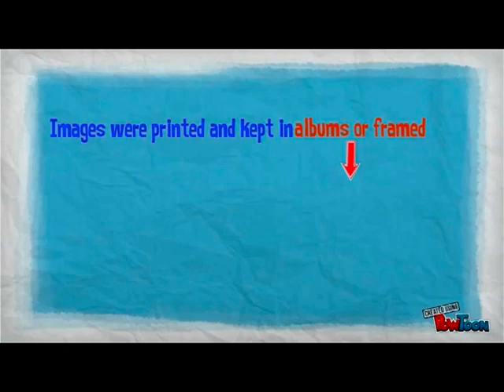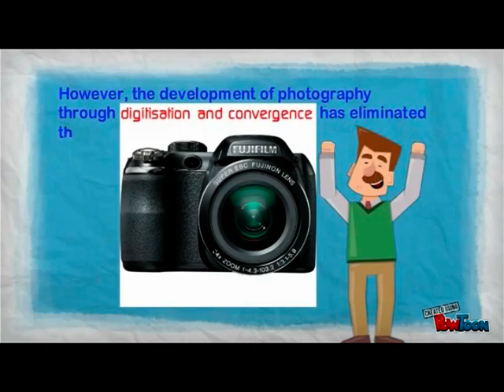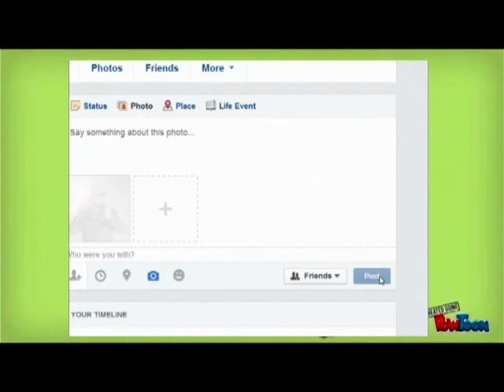The Impact of Digitisation and Convergence on Photography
This video presents a 3-minute YouTube video on the impact of digitisation and convergence on photography industry. It focuses particularly on how digitisation and convergence have influenced one significant media platform: photography.
This video was used custom video-editing software as well as some social networks tools:
1- Ulead VideoStudio 11.
2- Camtasia Studio.
5- Facebook
6-Instagram

And
falls under 'criticism or review' of Australian fair dealing which was established by the Australian Copyright Council in 1968.

Refercnces
Aussie~mobs. (2012). Small Edwardian photo album.

Burgess, J. (2010). Remediating vernacular creativity : photography and cultural citizenship in the Flickr photo-sharing network., 116--125.

Cameras2012, D. (2012). Sale Fujifilm FinePix S4200 Digital Camera.

Devers, C. (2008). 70s Nikons: Nikkormat EL with 105mm f/2.5 lens (taken at f/5.6, nose & body in some focus, plus glass table reflection).

Fideist. (2006). ilk renkli fotograf.

Hagood, J. (2008). pictures.

Iversen, D. (2011). social media, social networking, social computing tag cloud (#2).

Jaime. (2009). Daguerreotype Camera.

Larry, C. (2010). Camera: a history of photography from daguerreotype to digital. Choice Reviews Online, 47(05), 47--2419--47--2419. doi:10.5860/CHOICE.47-2419

Lasén, A., & Gómez-Cruz, E. (2009). Digital photography and picture sharing: redefining the public/private divide. Knowledge, Technology & Policy, 22(3), 205--215.

Not Yet Published. (2013). Take your picture, mister?

rchrdstranger. (2010). Boulevard du Temple, Paris, 1838, photographer Louis Daguerre.

Salomon, D. (2013). Moving on from Facebook Using Instagram to connect with undergraduates and engage in teaching and learning. College & Research Libraries News, 74(8), 408--412.

Sturken, M. (2009). Visual technologies image reproduction and the copy. In In Practice of Looking : an introduction to visual culture (2nd ed., pp. 183--222). New York: Oxford University Press.

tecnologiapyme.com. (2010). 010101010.